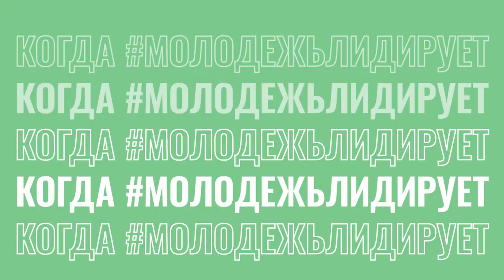ООН Свободные и равные: когда МолодежьЛидирует нас к будущему без страха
Вместе они выступают и борются за мир без бедности, расизма, сексизма, эйблизма, а также любых форм насилия, неравенства и дискриминации.
Для молодежи, принадлежащей к сообществу ЛГБТИК+, эта борьба означает борьбу за выживание. Такие ребята чаще сталкиваются с неприятием со стороны семьи, бедностью, дискриминацией, травлей, насилием, отстранением от обучения — на основании возраста, а также сексуальной ориентации, гендерной идентичности, гендерного самовыражения или половых признаков. В результате они более подвержены риску стать бездомными, а процент тяжелых заболеваний и самоубийств среди них выше, чем среди их сверстников.
Представителям транс-молодежи отказывают в признании их гендерной идентичности, и они постоянно сталкиваются с оскорблениями, травлей и отчуждением. Интерсекс дети часто подвергаются ненужным с медицинской точки зрения вмешательствам, последствиями которых становятся боль и травма на всю жизнь. Лесбиянки, геи, би- и транс-молодежь подвергаются неэтичной, опасной и травмирующей «конверсионной терапии». Юные представители сообщества ЛГБТИК+, которые также сталкиваются с дискриминацией по признаку расы, этнической принадлежности, гендера, ограниченных физических возможностей, религии и миграционного статуса, несравнимо чаще страдают от отчуждения, дискриминации и насилия.
Молодые представители сообщества ЛГБТИК+ с огромным мужеством и стойкостью выступают за перемены ради строительства будущего, в котором им будет гарантирована безопасность, уважение и равные права и возможности, а различия между людьми будут всячески приветствоваться. Это борьба за мир, где нам будет дана свобода быть теми, кто мы есть, и любить тех, кого мы выбираем. Вместе мы сможем сделать это будущее реальным — kогда ЛГБТКИ МолодежьЛидирует, возможно все!
Вы готовы оказать им поддержку?